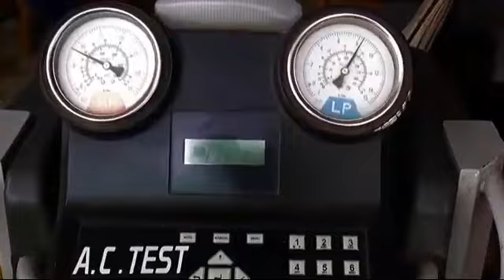खंडवा-आंनद नगर शराब दुकान के पास मिली युवक की लाश सीएसपी सहित मोघट पुलिस मौके पर